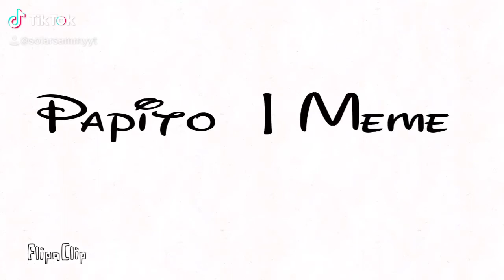OLD ANIMATION// Tiktok// Papito meme [Cringe Warning]